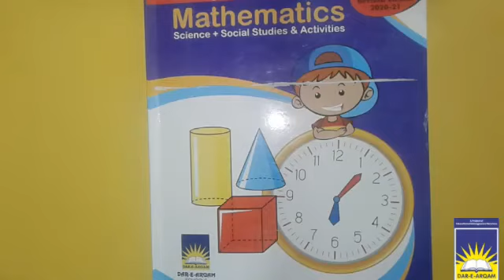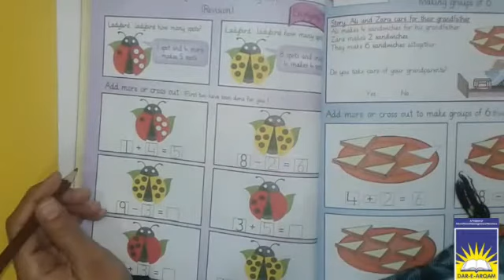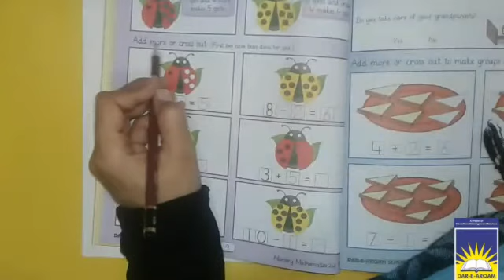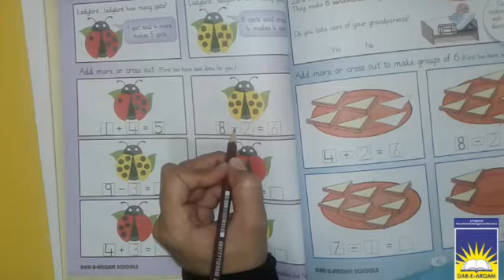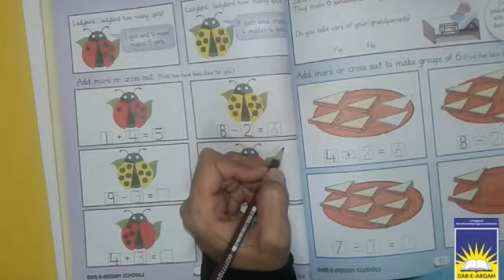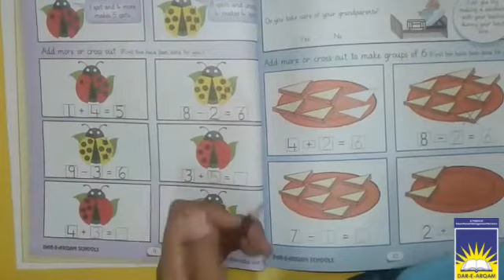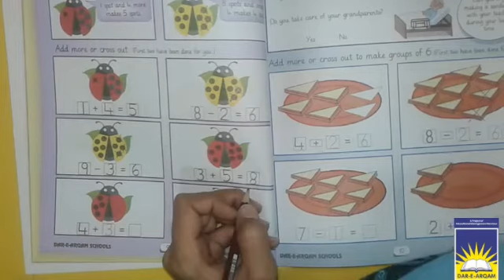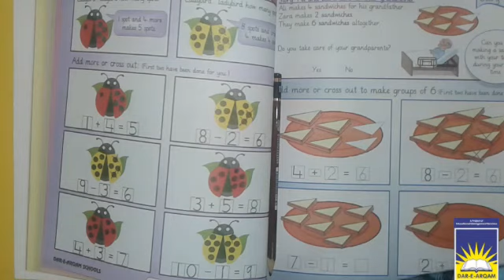MC Nursery math | week 4 day 1